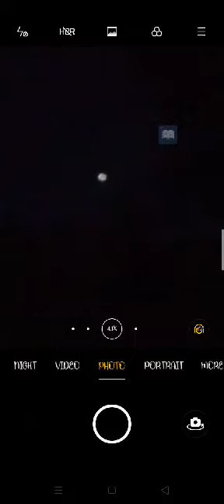Look the star ⭐✨ by yeasin arafat sunny